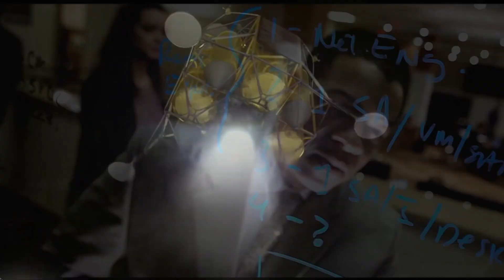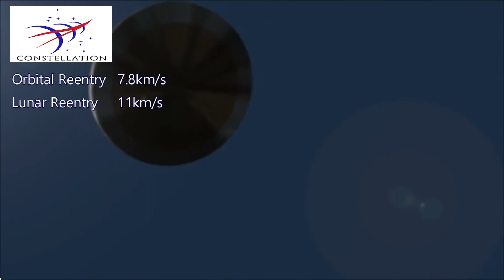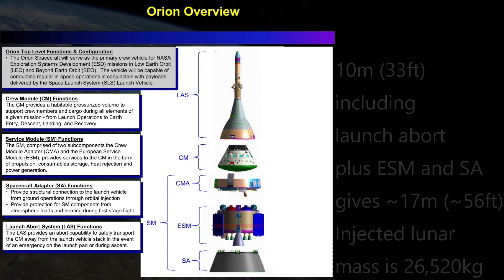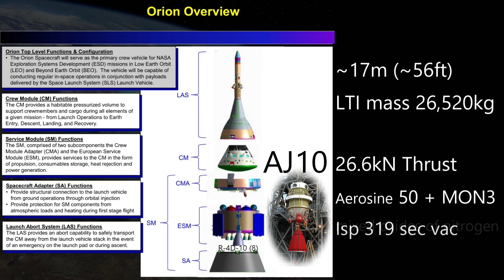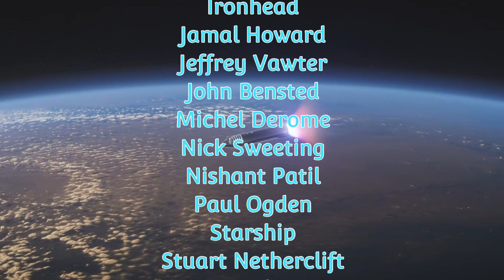Starship Orion: How we could have humans orbiting the Moon by the end of 2022!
The SpaceX Starship is about to take its first transorbital flight!
Putting it far ahead of the much more expensive Space Launch System.
Why should an innovative company like Lockheed Martin be tied the SLS?
The second flight of the Starship System should carry an Orion capsule into Low Earth Orbit, and help send it on its way to the Moon!